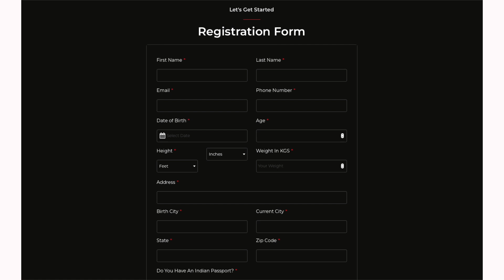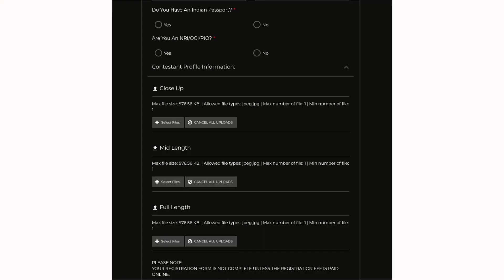How To Apply for Miss Teen Modeling Contest in India - Height Criteria , Age Limit , Form Details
How To Apply for Miss Teen Modeling Contest in India. What is the  Height Criteria , Age Limit , & entry form details to be filled by Teenagers. Miss Teen modeling is very popular for teenagers . If some one asks me how do i start modeling ? or model kaise bane ? what is the right age to start modeling ? I saw sooner the better. If you starting as a teenage model this gives you a nice start & confidence which one needs to become a professional model from a teenage model.

Friends is video mein how to apply for Miss Teen Modeling Contest pe maine saare details share ki hai. As a teenage model  modeling ke liye kitni height chahiye , aapko kaise apply karna hai maine form ke saath discuss kiya hai. Hope video aapko pasand aaye.

My Gadgets :
Camera Main Z7
lens 50
camera 2 - Z6(Top shots)
lens wide
Vlogging camera

Nanlite PavoTube 6c :
NanLite PavoTube 15C:
Nanlite FS-300 :
NanLite Forza 60: